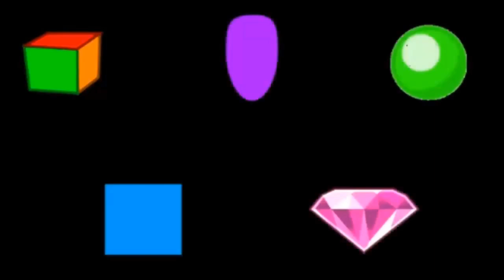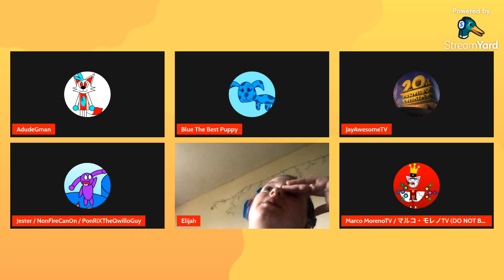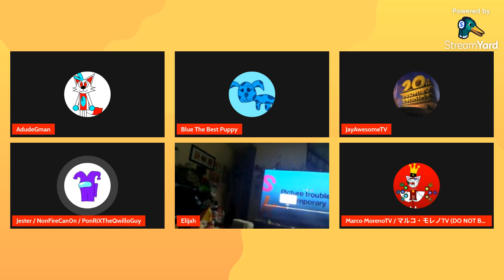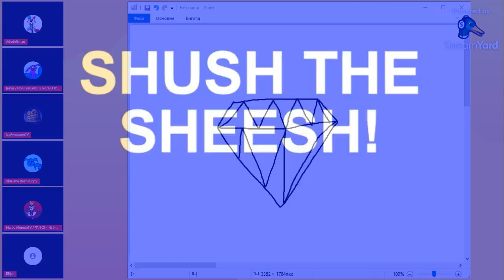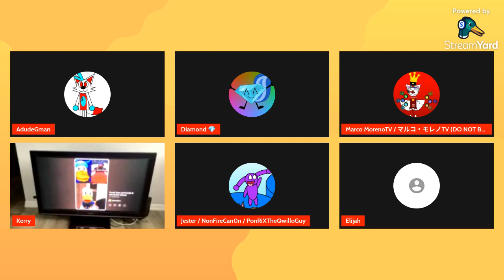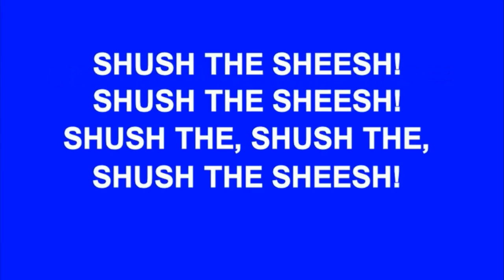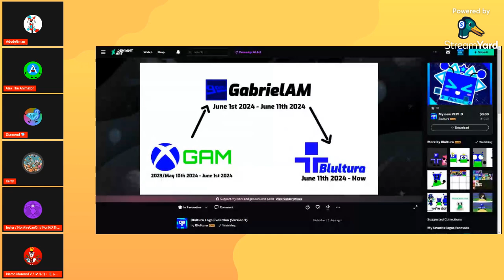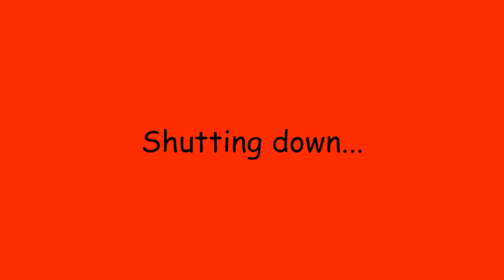AidenTeamStream S6 Ep2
Credit to everyone respectively for the videos, images, sounds and more! Otherwise I don't know their names are, so please don't take this video down!
Anyways, This is the sequel of S6 Ep1!
and No N words because THAT'S RACIST!
Also, Kicking out means removing massively!
TYPING FAILS!
Clip that if there is your favorite part!